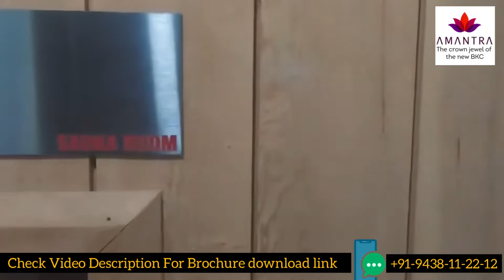Tata Amantra Reviews | Tata Amantra Apartments in Bhiwandi | Nakshha | 9438112212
Strategically located, Amantra rises elegantly from the curve of the Bhiwandi Kalyan Corridor as a beacon of style and higher living. The development is an inspired blend of urban tranquillity and modern sophistication. With an ensemble of mid and high-rise towers, the tallest soaring 34 storeys, this remark residential jewel offers beautifully designed and spacious 2 & 3 bedroom apartments. All elements with elegant landscaping, amenities, specifications and ample podium parking distributed over three levels together make Amantra the perfect abode. The residences integrate well with the surroundings, with select homes opening to expansive views of the Ulhas River, sunrise, pastures, the skyline of Thane and the neighbouring Kalyan and Bhiwandi suburbs.

2 & 3BHK HOMES Beautifully designed & spacious apartments.

₹ 60.5 LAKHS* STARTING PRICE

Ready to move-in with 0 GST

0 MINS from MUMBAI-NASHIK EXPRESSWAY

Strategically located on the expressway’s Bhiwandi Kalyan Junction.

25,000SQ.FT.* CLUBHOUSE A-la-mode clubhouse for rejuvenation.

15 MINS from KALYAN STATION

14- 34 STOREYED TOWERS An ensemble of mid and high-rise to

Tata Amantra Bhiwandi | Tata Amantra Kalyan | Tata Realty Mumbai | Nakshha | Tata Amantra Reviews | Tata Amantra Apartments in Bhiwandi | Nakshha | 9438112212